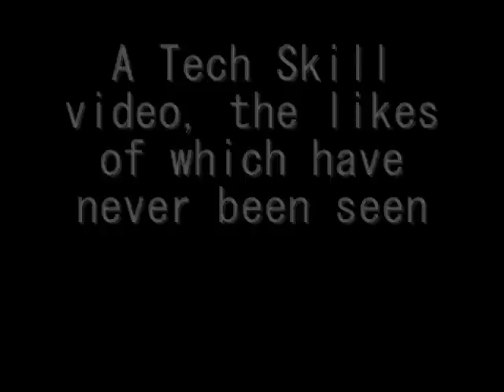U-KNEEk - An Original Falcon Tech Skill Video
It took me a couple of tries to finally get it down, but here it is in all of it's glory!

Song:
Pushin' - Dumbfoundead

All tech skill in video was done with a Wiimote and Nunchuck.